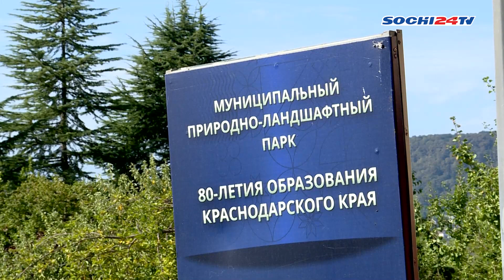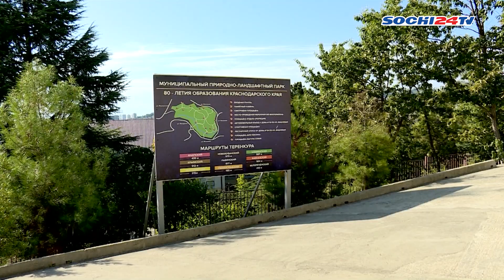В Сочи высадили аллею лавровишни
В микрорайоне Макаренко высадили аллею лавровишни в честь 85-летнего юбилея Краснодарского края. В акции приняли участие работники администрации Центрального района, депутаты, представители общественных организаций и учащиеся гимназии №44. За процессом работ наблюдала Асаль Тулегенова, которая продолжит тему